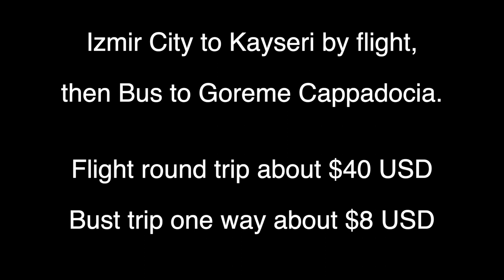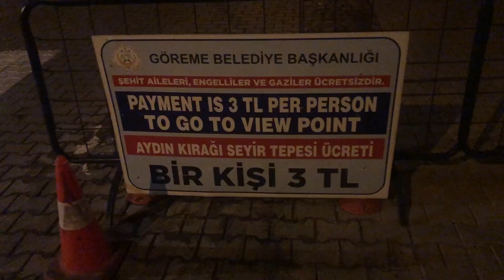CAPPADOCIA - Where the INSTAGRAM SUPERSTARS are BORN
This is one of the top 10 must see places before you die and that is Goreme Cappadocia! Climb to the top of the cliffs and experience a once in a lifetime view of balloons, amongst cave hotels and cave dwellings, dating back over a thousand years or more. This is really is a must see place, it almost felt like a rite of passage of sorts for me. Check it out!

AirBNB link

Here Is my personal AirBnB Link...Use it for a great discount off your first booking. It helps us both as I will also get a discount. Thanks!

"What Do You See", Shirts- Available upon request. Please inquire.

My Fine Art Website -for signed Art Limited edition Giclee Prints made in my studio by me.

Last but not least- To all of you who make my vlogging life and Art/Photography life possible ,I thank you from the bottom of my heart!

Vern

Free Youtube Library songs used as follows.
1. Apollo Patrick - Patrikos
2.Jindupe - Lauren Duski
3. Victim to Voctor - RKV

Free useage thumbnail picture credited to - Mar - Cerdeira Thanks!